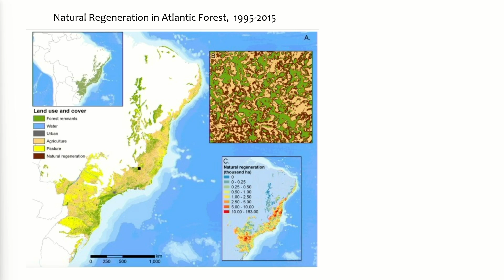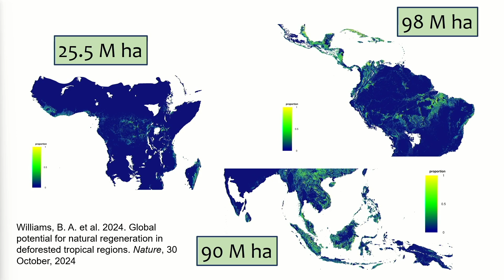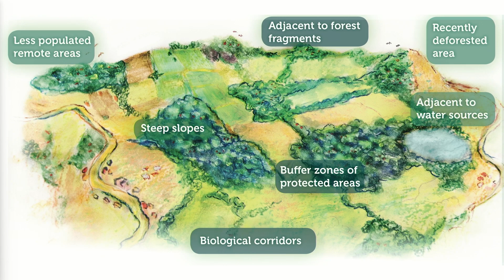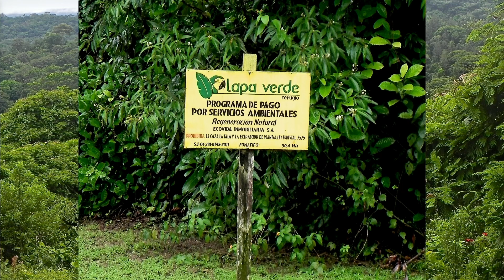Forests can heal, let's harness that power for large-scale restoration | Robin Chazdon | TEDxBoston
What if planting more trees everywhere isn't the answer to restoring forests? Forests have memory—an intrinsic capacity to recover following disturbances via their seed and root stocks. Forests will regrow whenever given the opportunity. However, this capacity depends on suitable local and landscape conditions. We can help forests recover following deforestation and degradation by leveraging their self-recovery potential, especially across tropical regions. Leveraging the regenerative capacities of tropical forests is key to protecting and restoring tropical forests to mitigate climate change, prevent further loss of species, and sustain human wellbeing. By partnering with nature we can reach both scale and quality of forest restoration across the world's tropical regions.  Robin Chazdon is Professor Emerita in the Ecology and Evolutionary Biology Department at the University of Connecticut (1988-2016) and part-time Research Professor with the Forest Research Institute at the University of the Sunshine Coast in Queensland, Australia. Her long-term and ongoing collaborative research focuses on natural regeneration of forests, forest and landscape restoration, and ecosystem services provided by forests. Since 2016, Dr. Chazdon works as a consultant in the global conservation and restoration arena. She is an active member of the FAO Task Force on Best Practices for the UN Decade of Ecosystem Restoration, and leads the development and implementation of the Capacity, Knowledge and Learning Action Plan for the UN Decade. Dr. Chazdon is a Senior Fellow with the World Resources Institute Global Restoration Initiative, where she serves as co-director of the Assisted Natural Regeneration Alliance. This talk was given at a TEDx event using the TED conference format but independently organized by a local community.